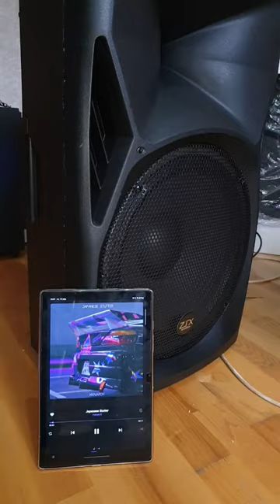ZTX AUDIO SX-115 (TX-115) Трек Japanese Stutter.